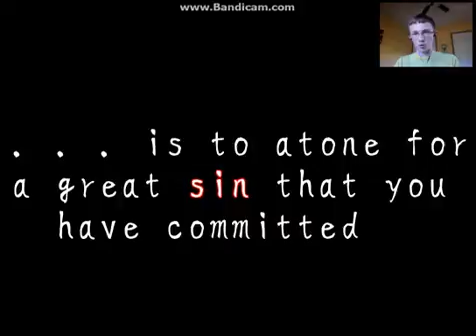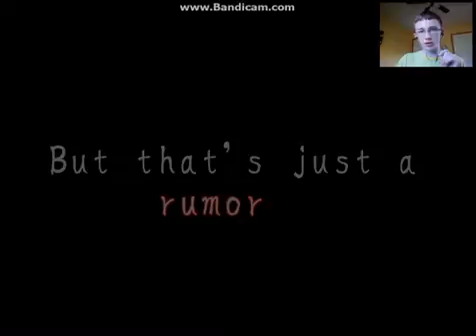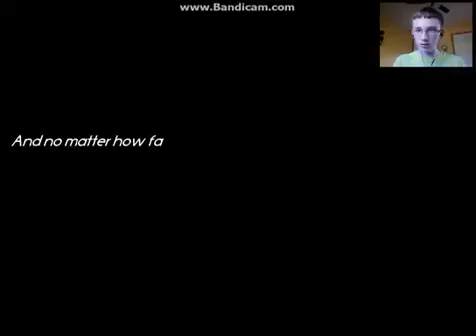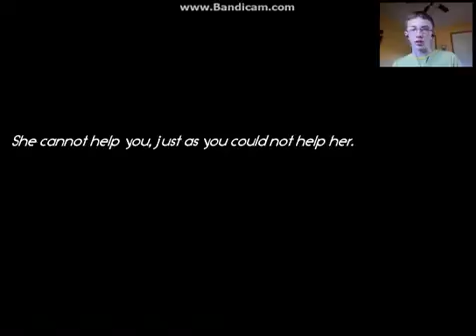The Fox God (Fallow The Darkness)